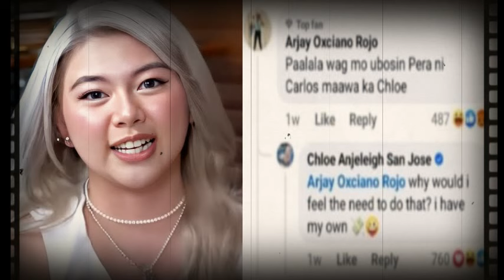UBOS ANG PERA AGAD?!! CHLOE SAN JOSE SINAGOT ANG ISYU NG PAGLUSTAY NYA NG PERA NI CARLOS YULO!!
Tumugon si Chloe San Jose, isang content creator, sa mga netizens na nag-akusa sa kanya ng pag-lustay  ng pera mula sa kanyang boyfriend na si Carlos Yulo, isang two-time Olympic gold medalist.